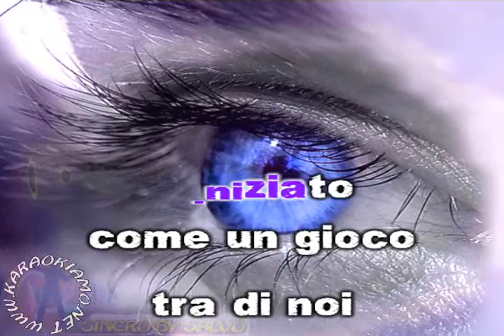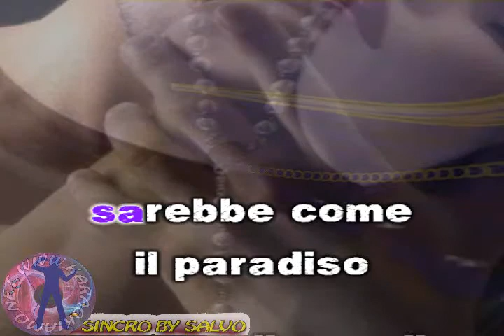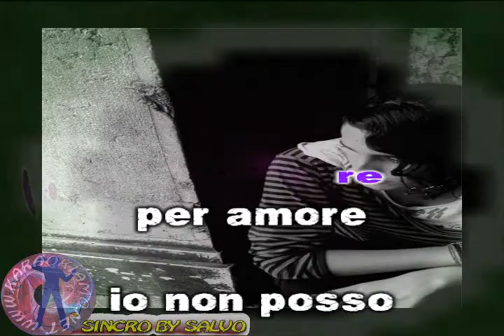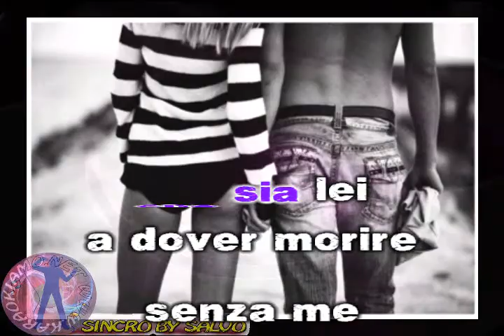Gigi D'Alessio - Insieme a lei (vers. pianoforte) (karaoke - fair use)